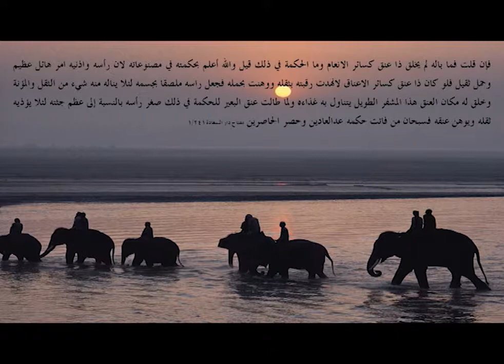عبد الوهاب بلال- قدره الله في مخلوقاته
ايات الله في خلقه